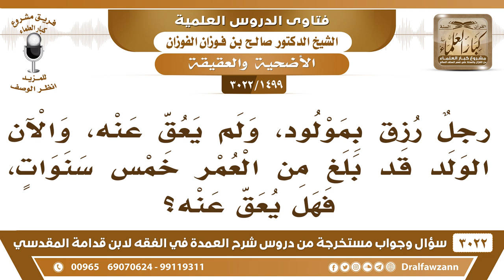[1499 -3022] رجلٌ رزق بمولود ولم يعق عنه حتى بلغ الولد عمر خمس سنوات، فهل يعق عنه؟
-"[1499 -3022] السؤال: رجلٌ رزق بمولود، ولم يعق عنه، والأن الولد قد بلغ من العمر خمس سنوات، فهل يعق عنه؟
الجَوَابُ : ما فات الوقت ما فات الوقت يعق عنه، نعم.
للاشتراك في قناة الشيخ صالح الفوزان

للاستفسار والإقتراحات والدعم
رئيس الفريق
لمشروع كبار العلماء